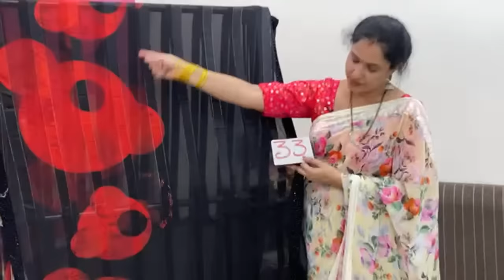Mid month clearance sale live | Different varieties | Sreenavamedia 14-05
Please send us the Screenshot of the Product you liked in the VIDEO and WhatsApp to us on 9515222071. Booking will be done on same number.

NO RETURNS | ONLY EXCHANGE IN CASE OF ANY ISSUES
PAYMENT METHODS
Google Pay / Phone Pay .. 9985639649 (Swathi Vaddiraju)
Bank Account Transfer available.

ABSOLUTELY No Paytm
ABSOLUTELY NO CASH ON DELIVERY
What's App us on  - 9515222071